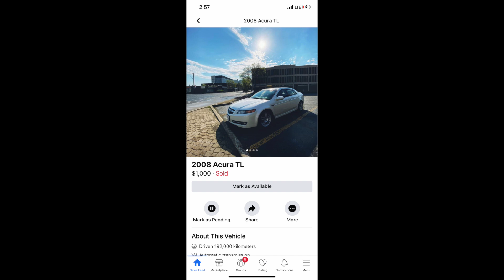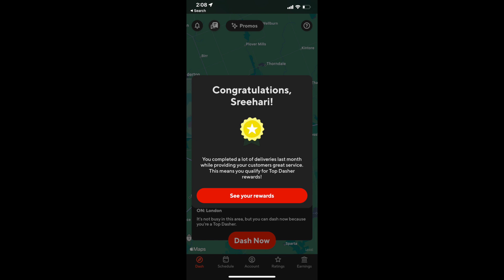My 2022 Rewind Video in Canada 🇨🇦 - 2022 in a nutshell | London Ontario